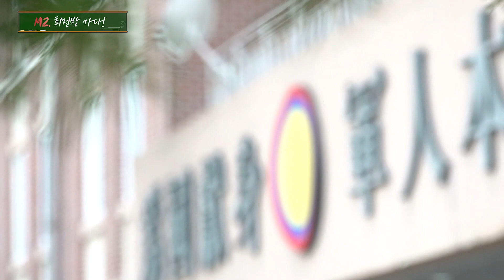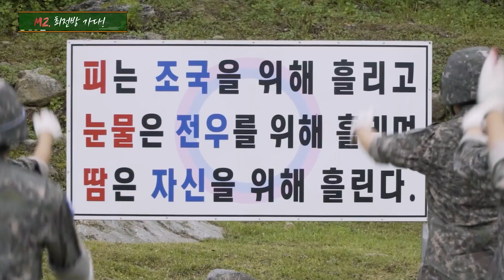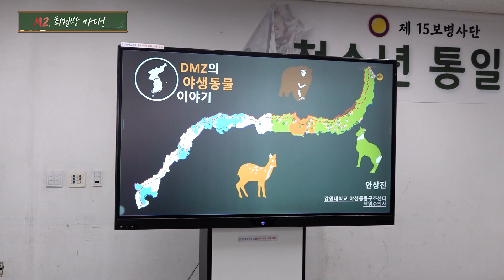MZ, 최전방 가다! l 국방홍보원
15사단 신병교육대에서 펼쳐지는
2박3일간의 통일안보교육 여름캠프에 모인
전국 각지의 남녀 중학생들!
과연 그들은 어떤 생각을 하고 있을까?
그리고 그들은 캠프를 통해 어떤 것들을 깨닫게 될까?